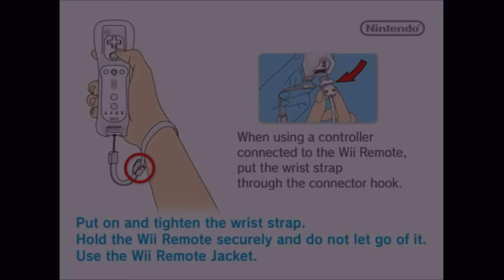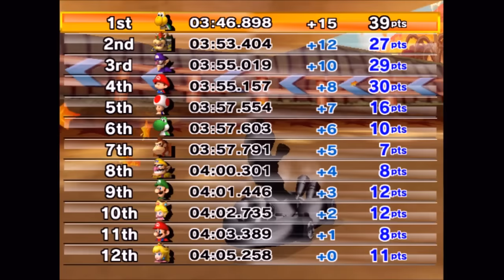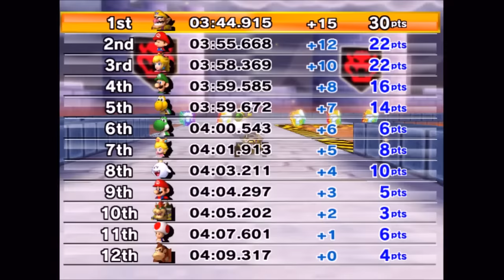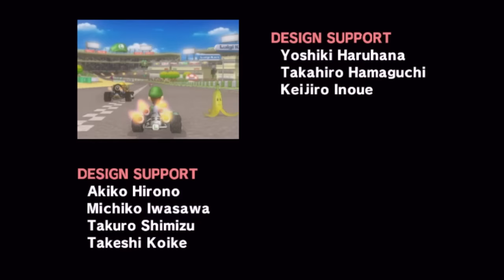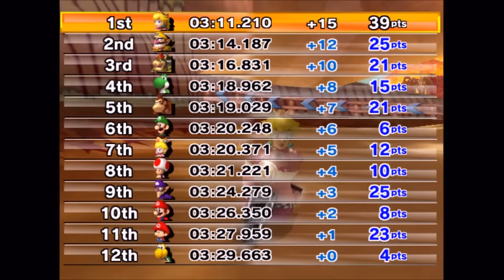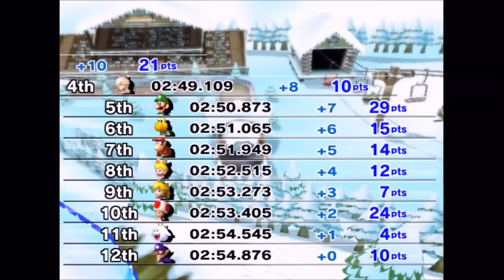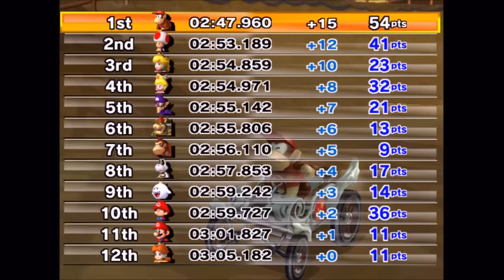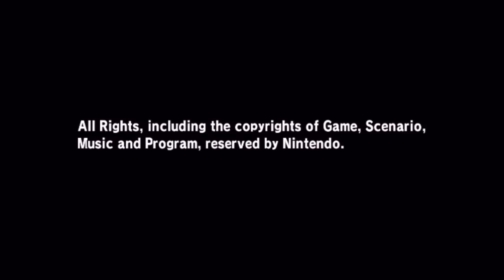Mario Kart Wii - Longplay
50cc:

0:03:32 - Mushroom Cup
0:18:10 - Flower Cup
0:35:11 - Star Cup
0:53:19 - Special Cup
1:12:21 - Shell Cup
1:25:23 - Banana Cup
1:43:05 - Leaf Cup
2:00:24 - Lightning Cup

100cc

2:22:56 - Mushroom Cup
2:35:52 - Flower Cup
2:51:11 - Shell Cup
3:02:18 - Banana Cup
3:18:06 - Star Cup
3:33:48 - Leaf Cup
3:49:29 - Special Cup
4:06:40 - Lightning Cup

150cc

4:23:00 - Mushroom Cup
4:34:33 - Shell Cup
4:44:58 - Flower Cup
4:58:16 - Banana Cup
5:12:09 - Leaf Cup
5:26:26 - Star Cup
5:41:20 - Special Cup
5:56:44 - Lightning Cup

Mirror

6:11:44 - Mushroom Cup
6:23:50 - Shell Cup
6:35:16 - Flower Cup
6:49:06 - Banana Cup
7:03:56 - Star Cup
7:18:53 - Leaf Cup
7:33:18 - Lightning Cup
7:49:07 - Special Cup
8:05:15 - Credits